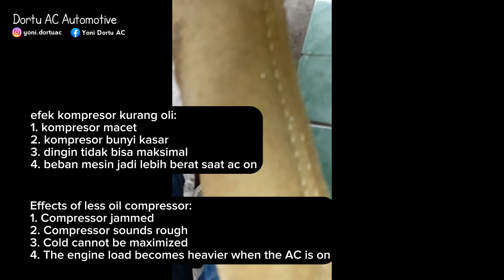car ac | do you need to refill your car's AC oil? How to check AC oil capacity, watch this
car ac | do you need to refill your car's AC oil? How to check AC oil capacity, watch this video to do it, change the car AC oil,car ac oil compressor Refill, oli ac mobil,isi oli ac mobil,ganti oli ac mobil, maintenance ac mobil, kompresor AC MOBIL oli, pelumas kompresor,AC compressor lubricant, aircond kereta,

CEK VIDEO-VIDEO LAIN DI LINK BERIKUT:
CHECK OTHER VIDEOS ON THE FOLLOWING LINK:

⛔❗👍⬇️KUMPULAN VIDEO AC MOBIL, KULKAS, MESIN CUCI cek dibawah ini:
( VIDEO COLLECTION OF CAR AC, REFRIGERATOR, WASHING MACHINE check below )

➡️ EVAPORATOR AC MOBIL
CAR A/C EVAPORATOR

➡️ FILTER KABIN/UDARA AC MOBIL
CAR CABIN FILTER